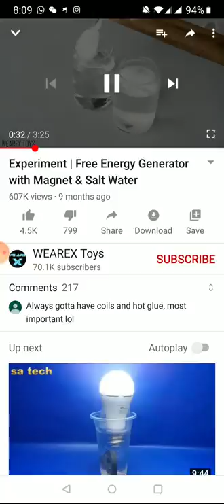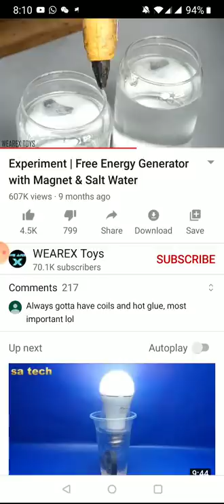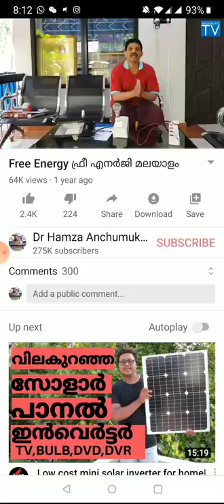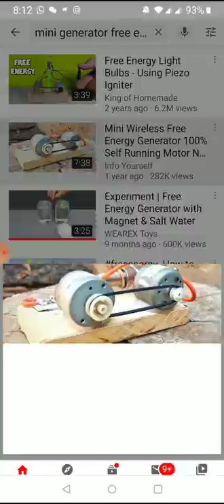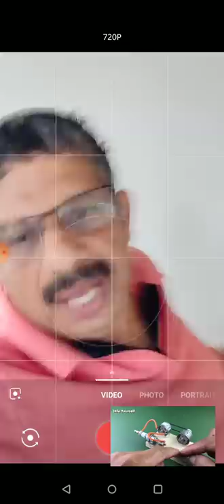ഫ്രീ എനർജി തട്ടിപ്പ് പുറത്തായി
യൂറ്റുബിലെ ഫ്രീ എനർജി തട്ടിപ്പ് പുറത്ത് കൊണ്ട് വരാൻ ശ്രമിക്കുകയാണ്